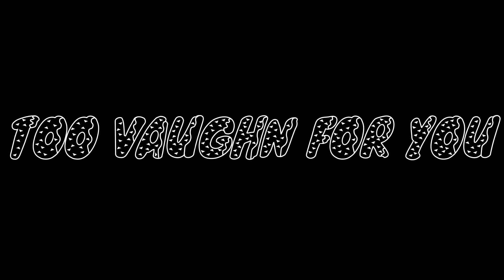Tunable 10 - R.I.P XXXTentacion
the hottest music of june 2018